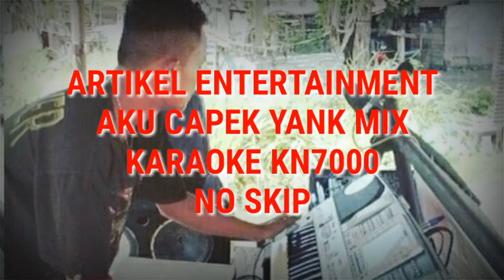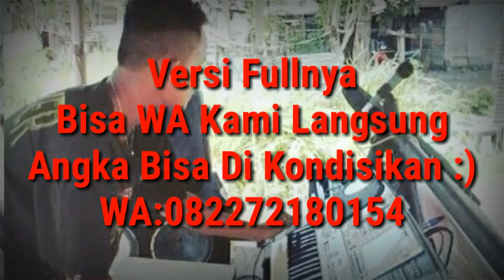AKU CAPEK YANK VMIX KARAOKE KN7000